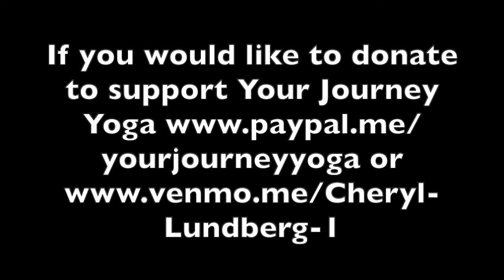55 Min Yoga 💛🙏 Physical and Mental Health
Physical and mental health go hand in hand.  Yoga is a tool we can use to reach and maintain a healthy body, mind and spirit.  Emotional, mental and physical wellbeing is something to strive for every day!  Time to move, to breathe, to forgive, to let go...time to reflect, to honor and to release...it's time you give yourself some good, self tender loving care.  Thank you for joining me today.  I hope you find a sense of wellbeing, peace and strength here.🙏

Join me today...Join me everyday!!  Take care of yourself inside and out.  Take time for yourself.  Embrace the journey!🙏😉

I have been asked to add a link to help support Your Journey Yoga.  Please know that it is never necessary, but always appreciated.  🙏